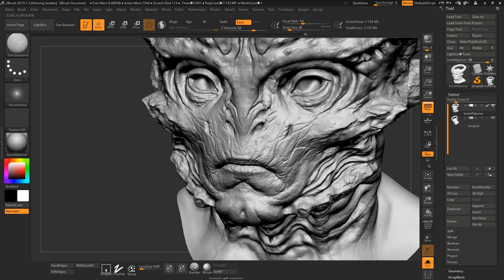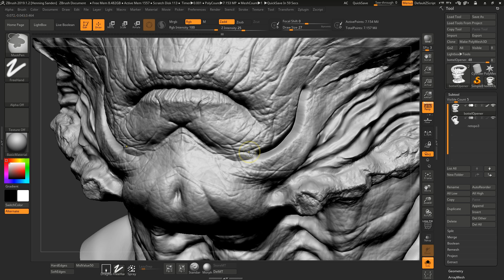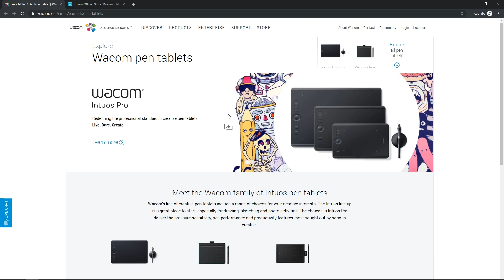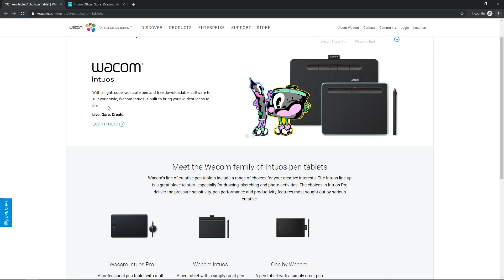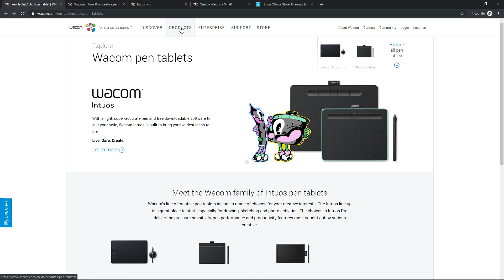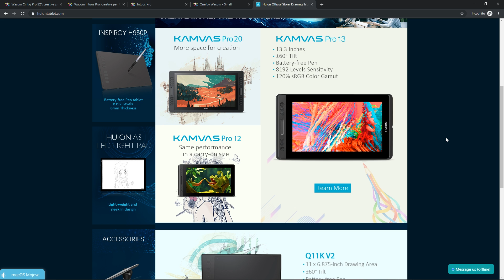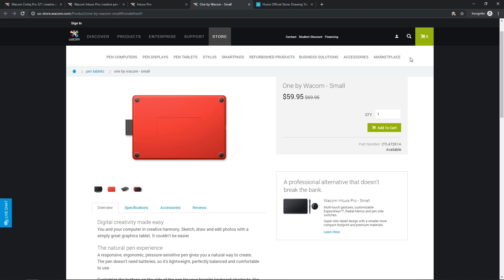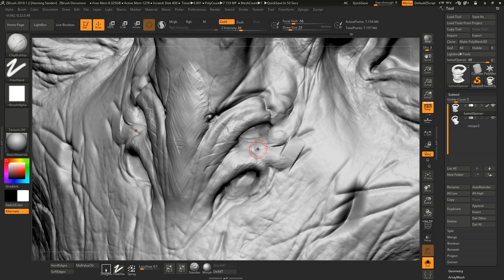Is a Tablet Essential for Sculpting in 3D?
We discuss whether a tablet is needed for sculpting in software like Blender 2.8 and ZBrush.